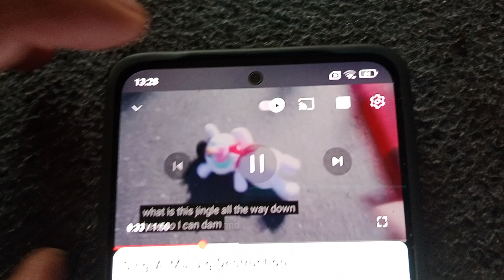bam and slam your ass around